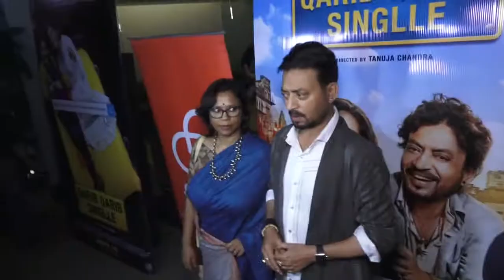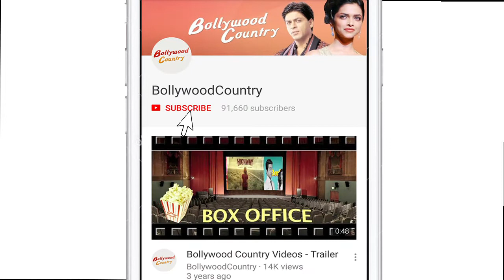Malayalam actor Parvathy on Working with Irrfan | Qarib Qarib Single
Actor Irrfan Khan is regarded as one of the finest actor in the industry. When Parvathy, who is making her Bollywood debut with "Qarib Qarib Single" was asked about her experience of working with the actor. an was at the screening with his wife and the film's producer Sutapa Sikdar, and lead actress Parvathy. Irrfan's next is with Deepika Padukone, who will is awaiting fro padmavati after piku.